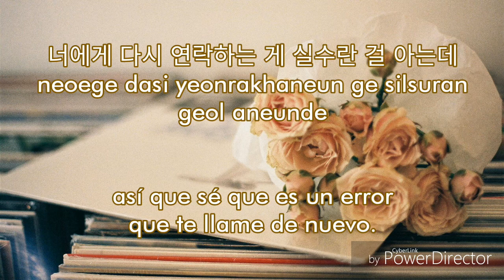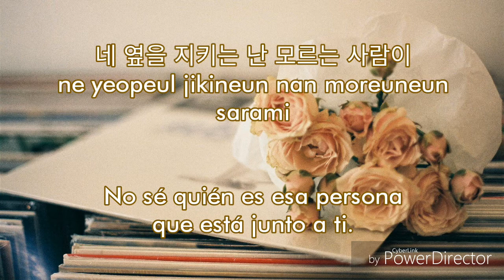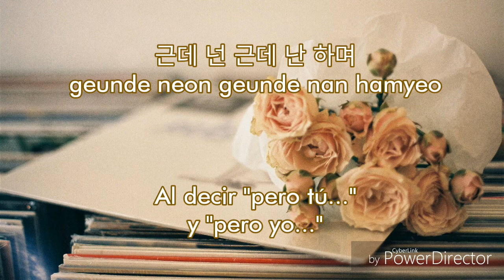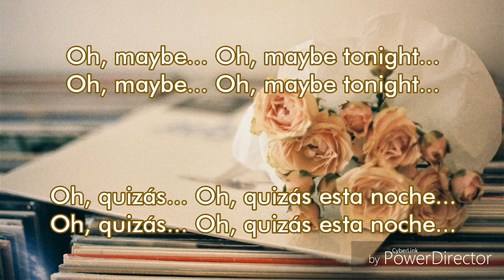로이킴 (Roy Kim) - 근데 넌 (By the way) [sub. español]